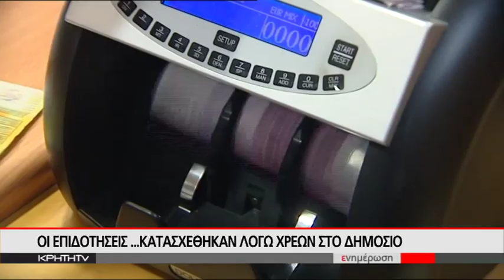ΟΙ ΕΠΙΔΟΤΗΣΕΙΣ...ΚΑΤΑΣΧΕΘΗΚΑΝ ΛΟΓΩ ΧΡΕΩΝ ΣΤΟ ΔΗΜΟΣΙΟ